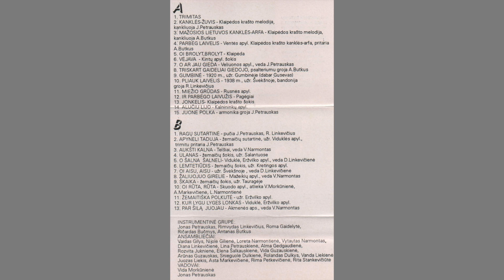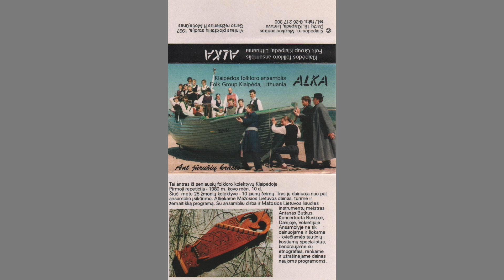„ALKA“ – „ANT JŪRUŽIŲ KRAŠTO“ (1997)